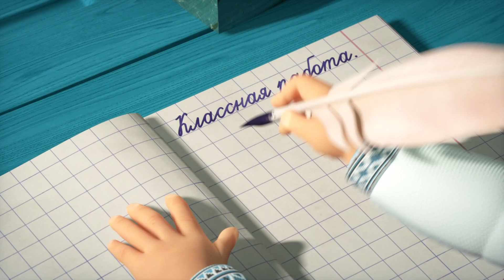Маша та Ведмiдь ☀️🍉 ЛІТО НЕ ЗА ГОРАМИ! 🍉☀️ Пісеньки для дітей 🎬 TaDaBoom Україна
В збірнику:
00:04 🎵 Про Варення 🍓 День Варення (Серiя 6)
1:22 🎵 Човник 🛶🌊 Дитячі віршики 🎤
2:55 🎵 Пісенька про дружбу 👭 Весна Настала! (Серiя 7)
6:15 🎵 Три Бажання 🎣 Ловись, рибко! (Серiя 8)
8:56 🎵 Мавпяча пісенька 🍌 Ось як буває! (Серiя 74)
11:21 🎵 Колискова 💤 Спи, моя радiсть, засни! (Серiя 62)

Masha and the Bear present their music channel TaDaBoom Ukraine!
Here you will find songs for kids and for the whole family, best music clips from the cartoon Masha and the Bear,  kids karaoke, lullabies, baby sleep music, nursery rhymes for children and educational videos for toddlers. TaDaBoom Ukraine will help you enjoy studying, dancing, singing and even learn to count!

Караоке! Дитячі пісеньки для караоке
Співаймо наші улюблені пісні разом!🎵

Улюблені пісні та музичні кліпи з серіалу «Маша та Ведмідь» на офіційному музичному каналі TaDaBoom Україна.